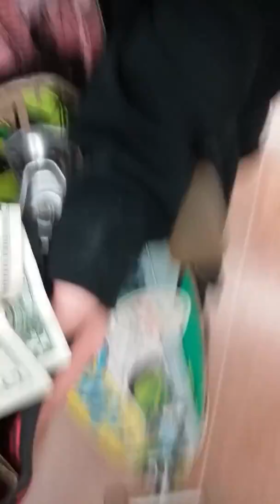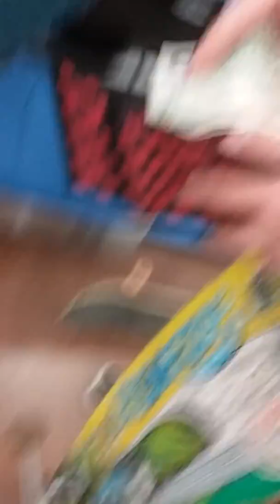Random Walmart. Ride bad video skill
I'm  with emo oreos and Andrew and we went to walmart and since it's been so long just wanted to give you guys something